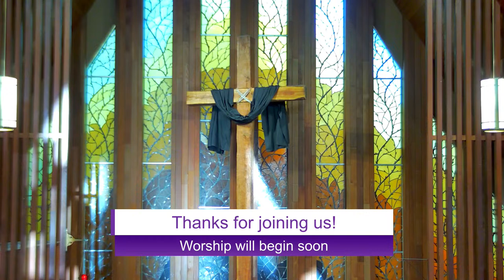Good Friday LIVE Worship 03-29-2024